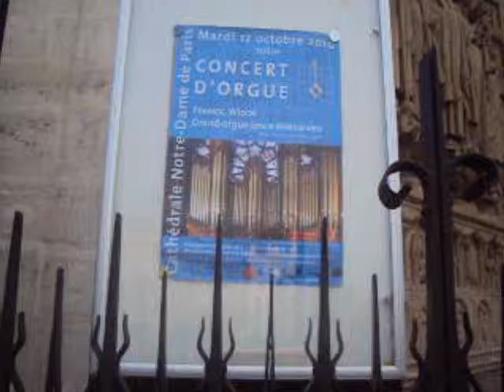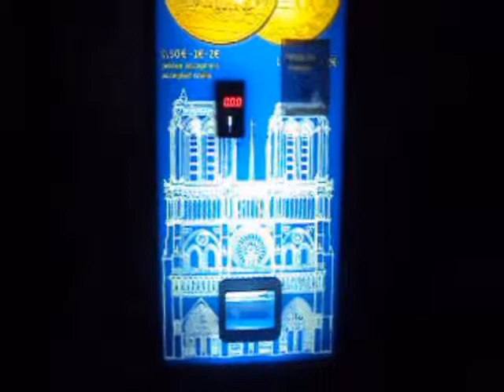Visitando Paris Parte 2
minhas visita a Paris